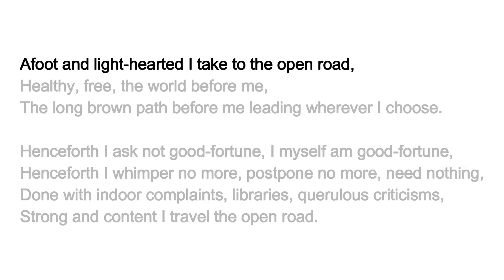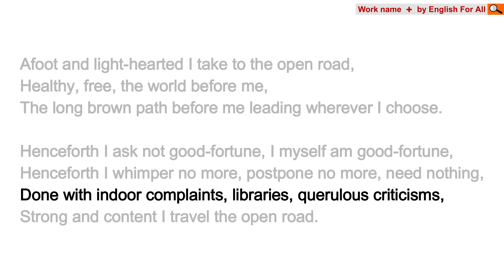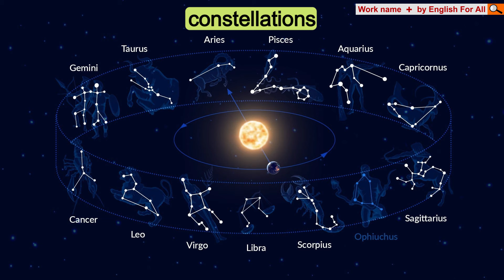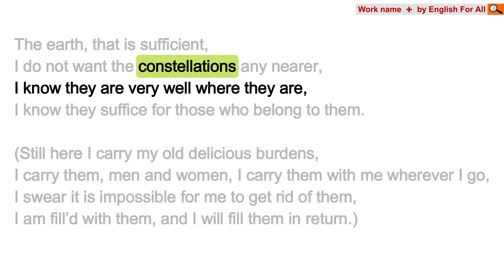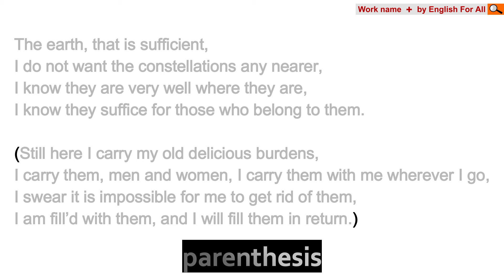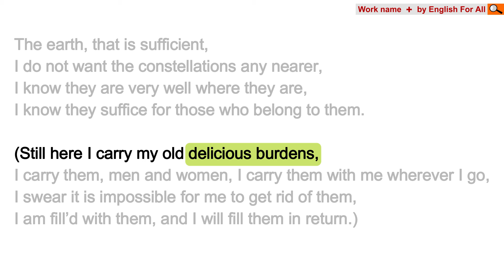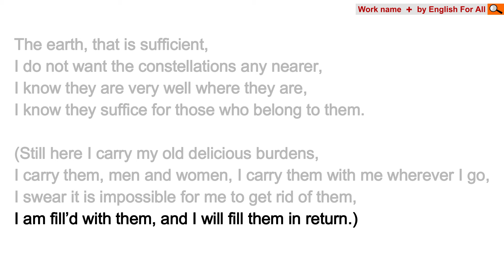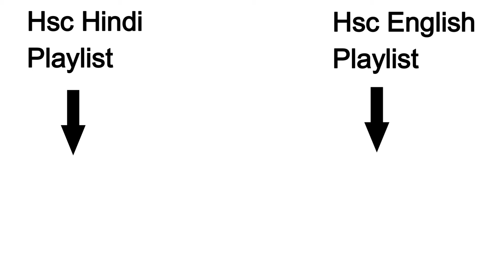Song of the Open Road (2024-25) Class 12 HSC | 2.1 Full Poem | appreciation | brainstorming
"Song of the Open Road" is a poem by Walt Whitman from his 1856 collection Leaves of Grass. It has 15 sections, each with 3-4 stanzas.